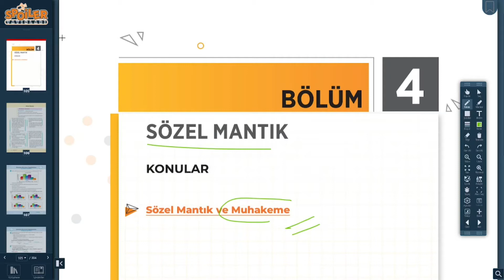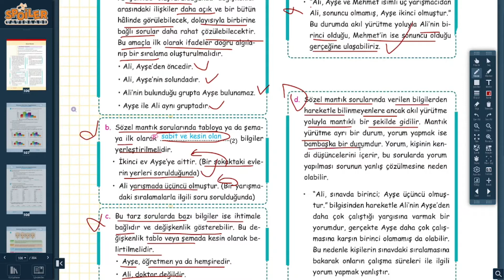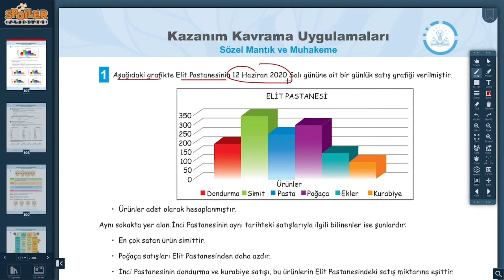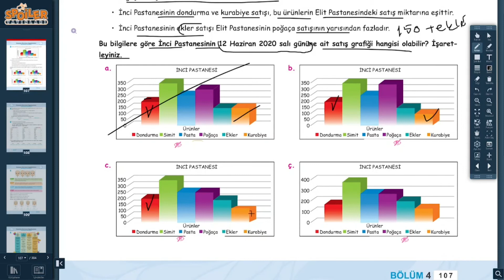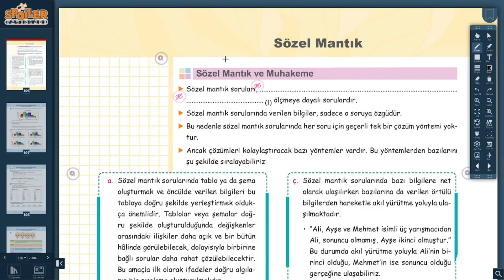LGS 2022-8. Sınıf Türkçe - Sözel Mantık ve Muhakeme Konu Anlatımı ve Örnekler (Spoiler Yayınları)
Merhabalar. Bu videoda LGS 2022 ve doğal olarak 8. sınıflarımız için "Sözel Mantık ve Muhakeme" konusunu işledik. Ardından da örnekler ile konuyu pekiştirmeye çalıştık.
Umarım  faydalı olur. Sizler de bol bol örnek sorular çözerek sözel mantık sorularını daha rahat kavrayacak seviyeye ulaşabilirsiniz.😊Kafanıza takılan noktaları yorumlar kısmında her zaman belirtebilirsiniz. İyi çalışmalar dilerim...